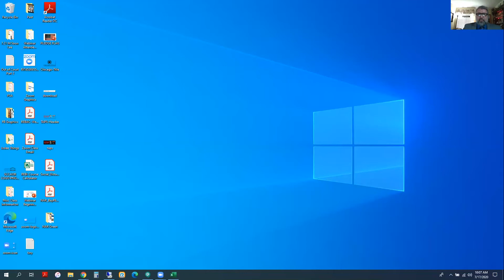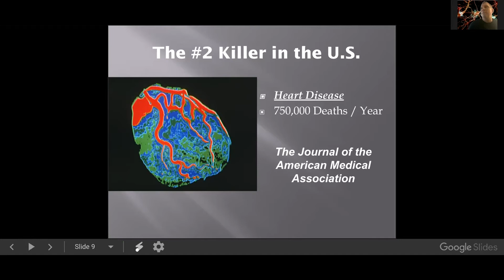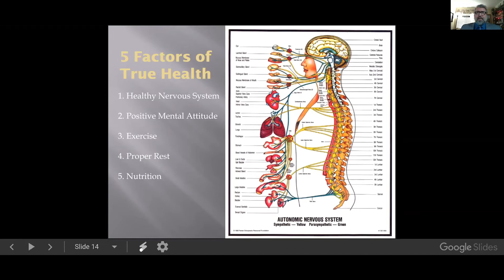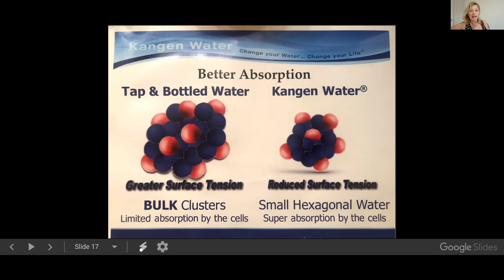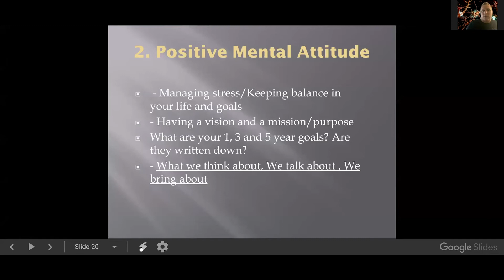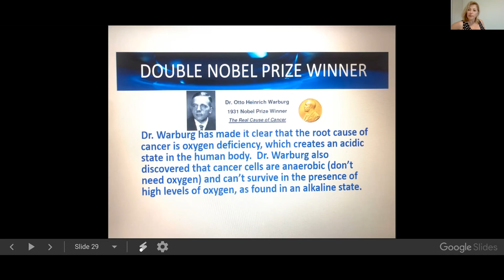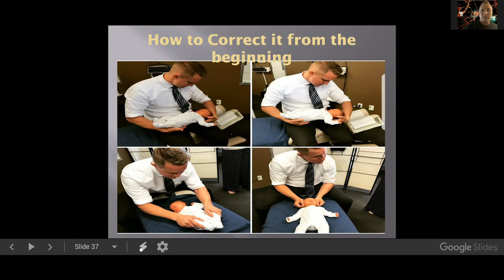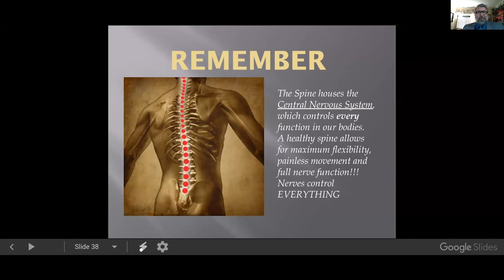Brunch n Learn: Healthier Wealthier 2020